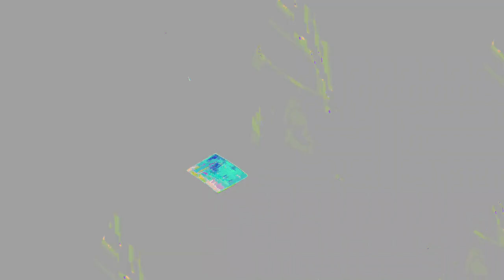[EPILEPSY WARNING] Movie 24 01 05 05h58m05s